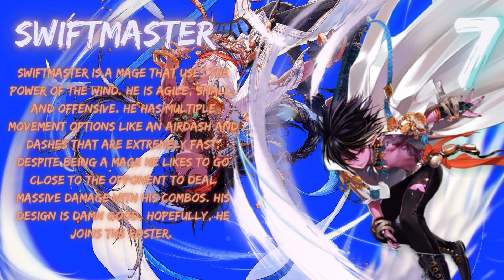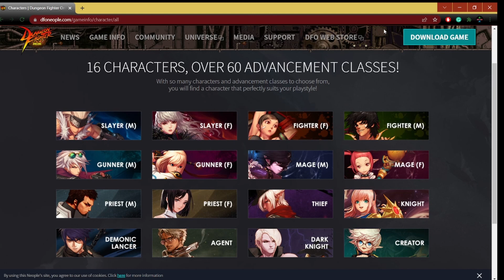TOP 10 CHARACTERS I WANT IN DNF DUEL!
These are 10 characters that I had the most fun with in DFO. Hopefully, they come in Dnf Duel. Also, there is a lot of grammar mistakes holy, next we will do better.